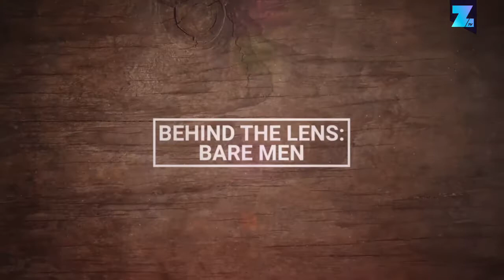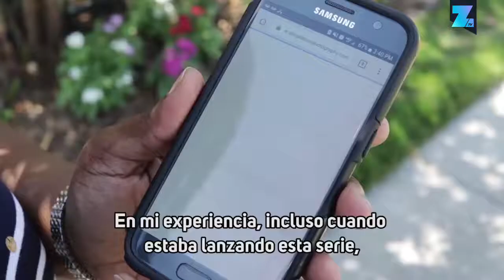Rompiendo los estándares de la desnudez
¿Por qué el cuerpo femenino desnudo es considerado algo bello, pero el cuerpo masculino desnudo es cómico o amenazante? Estos hombres quieren vencer el estigma desnudando sus cuerpos.